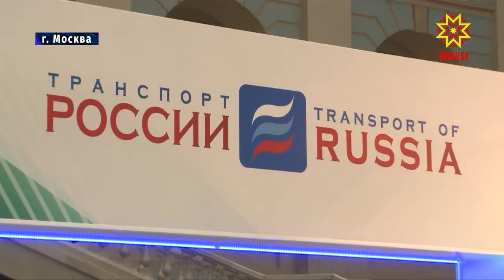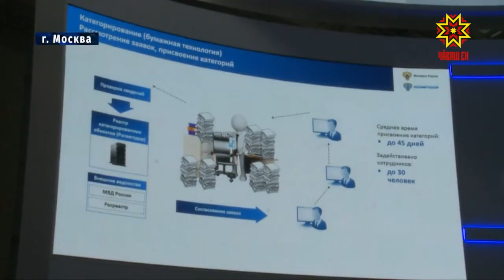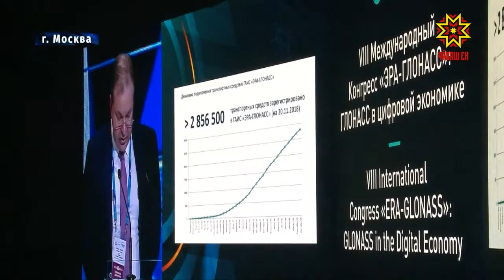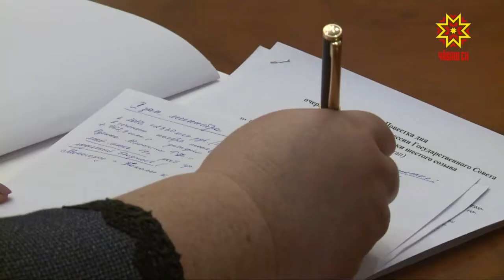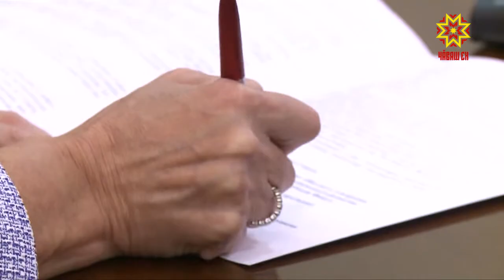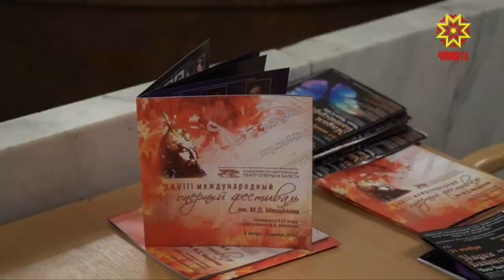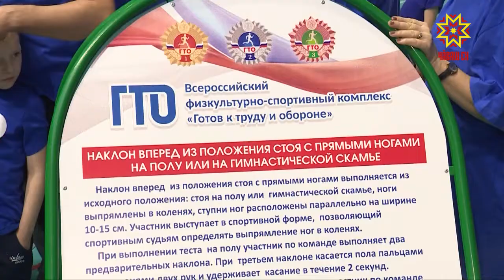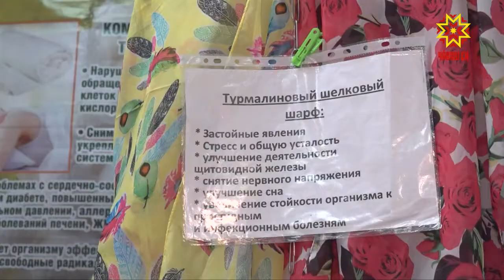Республика 22.11.2018 на русском языке. Вечерний выпуск